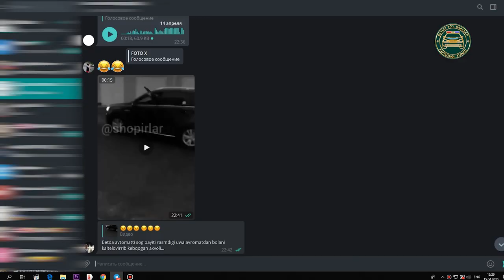Каптивада ўйинчоқ кўтарган мақтанчоқ ёхуд яна бир эркатой фарзанд